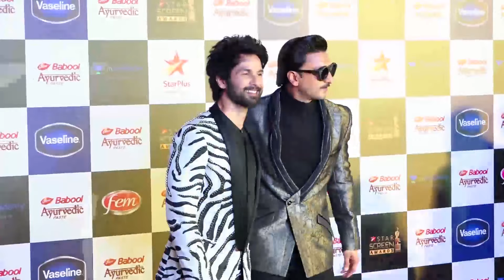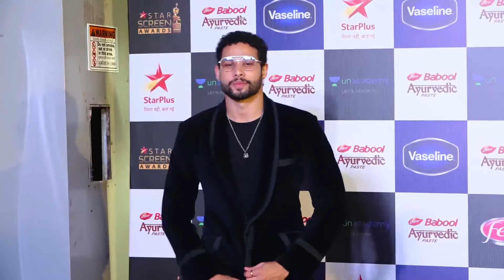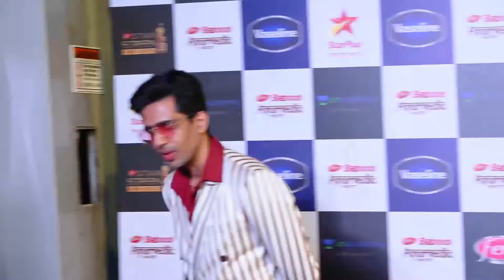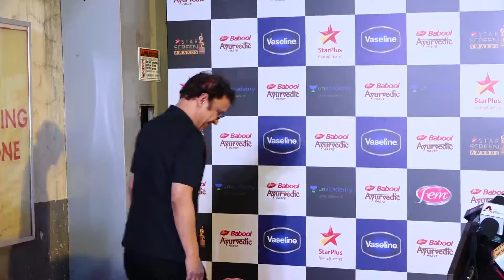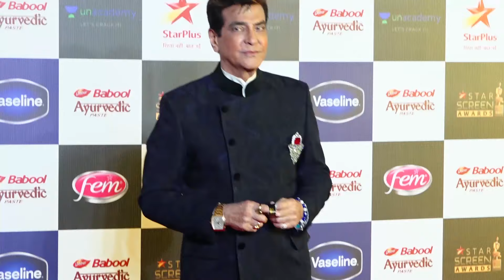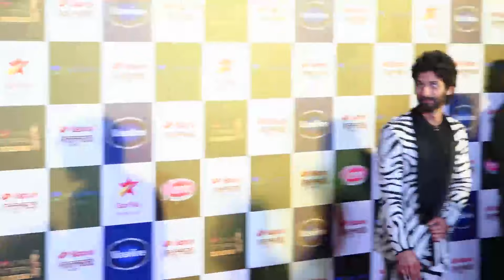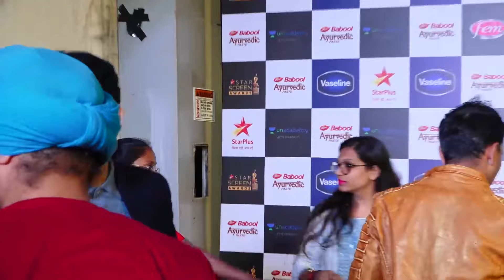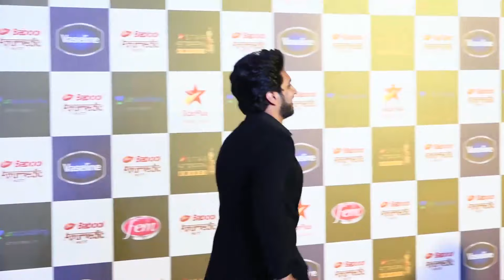Star Screen Awards 2020 - Alia , Ranveer Singh , Deepika Padukone, Ananya Panday,Sara ,Shahid Kapoor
जानिए कोविद वैक्सीन का सच इस वीडियो में Star Screen Awards 2020 - Alia , Ranveer Singh , Deepika Padukone, Ananya Panday,Sara ,Shahid Kapoor